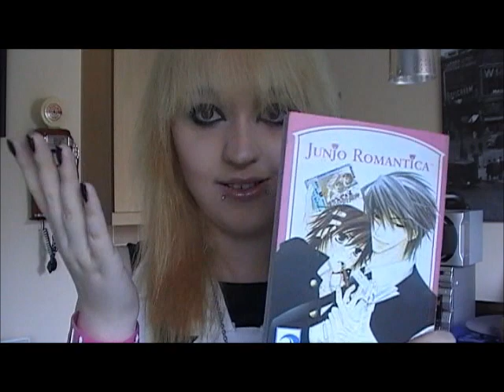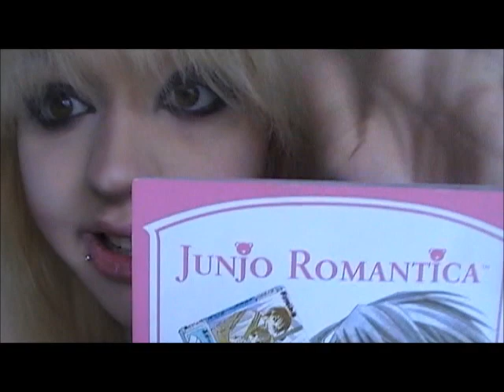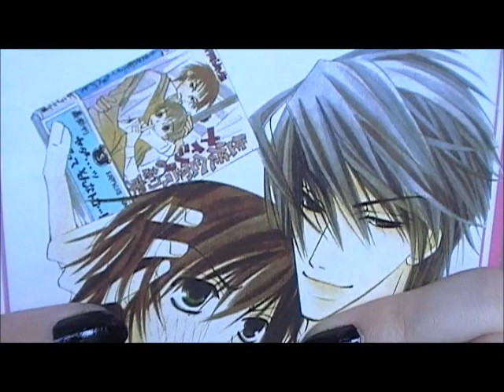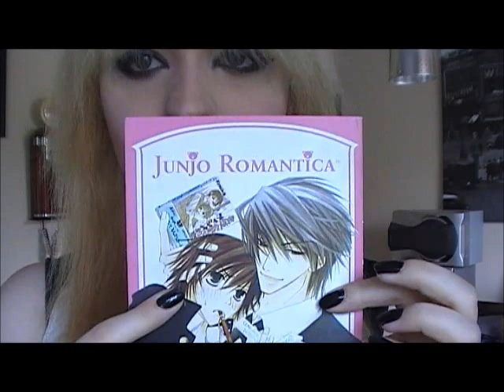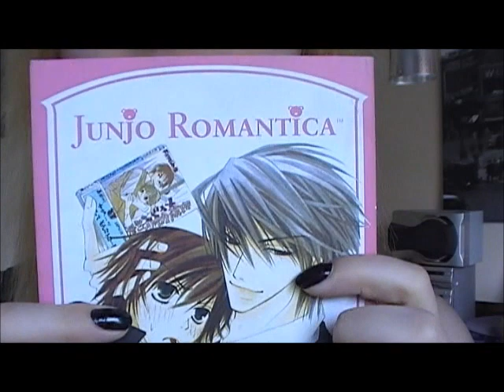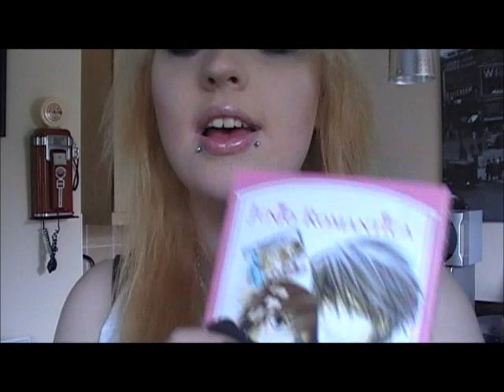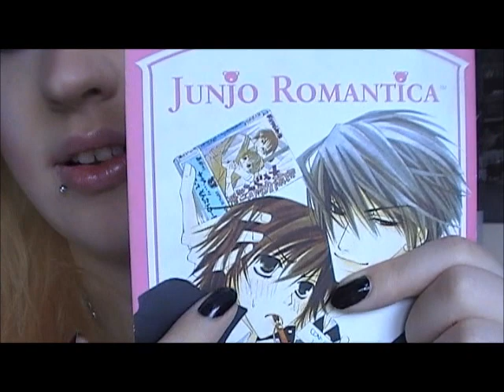[[junjou romantica]] yaoi review #3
hello everyone :D this is number 3!
As you probably know this is one of the most popular yaoi EVAH xD
So enjoy my review and go check it out ;3